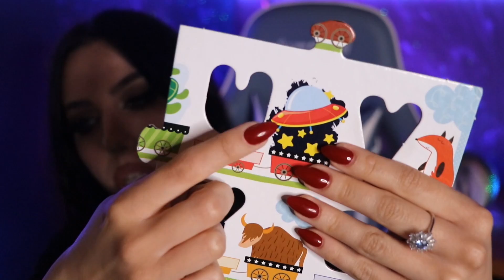ASMR - Do What I Say [Follow My Instructions] ADHD Quick Focusing Games (Fast + aggressive)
✨Nel video di oggi ci focalizzeremo su alcuni giochi e triggers fast aggressive. Video specifico per chi ha problemi di attenzione e non riesce a focalizzarsi su qualcosa di specifico. Riesci a restare fino all'ultimo? Nel video troverai: tapping, scratching, pay attention, hand movements, tongue clicking, tracing, squishies e molto altro ancora. Il video è interamente in inglese. Spero vi piaccia e buon relax✨

✨In this video we're going to focus on quick games and fast aggressive triggers for people with adhd. You will follow my instructions to focus on the triggers, so just sit back and relax! In this video: tapping, scratching, pay attention, hand movements, tongue clicking, tracing, squishies & more!!  I hope you will enjoy it✨

🧚🏻‍♀️Live ASMR su Twitch dalla domenica al giovedì dalle 22.30

🧚🏻‍♀️Live ASMR from sunday to thursday on Twitch from 10.30 pm